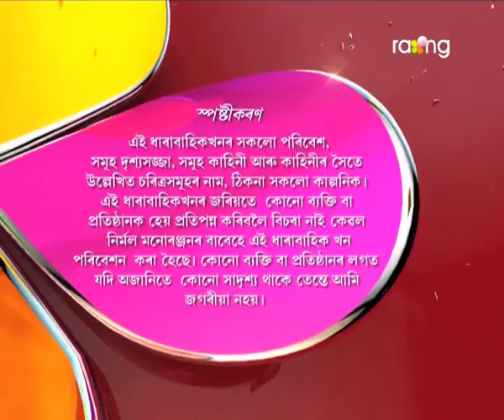Bhagya Bidhata | 10th Aug | Full Episode | No 27